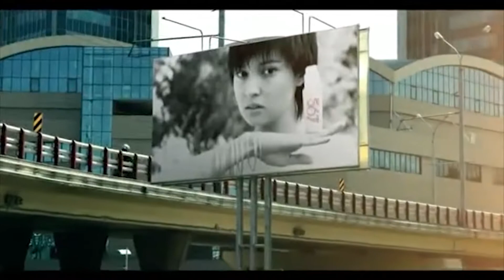Клип "Пах-пах" BackStage 108. Сезон 2. Ведущая Эльгиза Каражанова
Смотрите наших юных ведущих в эфире телеканала ONпятница каждое буднее утро в 10:05

Телепередача BackStage - продюсерский телепроект Казахстанской Медиа Академии, созданный как площадка курса "Музыкальный ведущий. Дети" . Ведущие курса - ученики и выпускники КМА.
Размещение программы на телеканале ON пятница.

Хотите, чтобы ваши дети развили свои таланты и показали себя на телевидении?

В программе обучения: актерское и ораторское мастерство, искусство интервью,  мастерство редактора, профессиональный make-up, стиль, психология, тренинги личностного роста, мастер-классы со звездами.